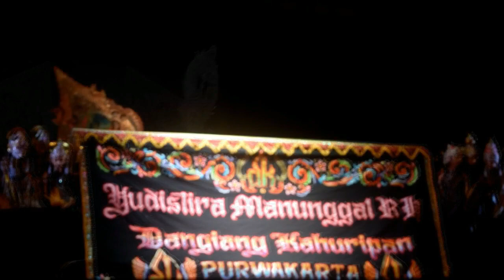Ohang & Ki Dalang Yudistira Manunggal RH || Campaka Purwakarta